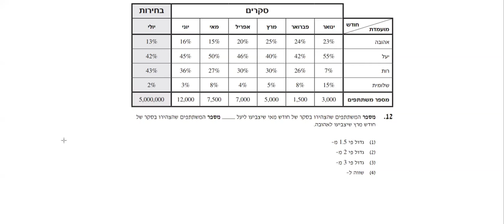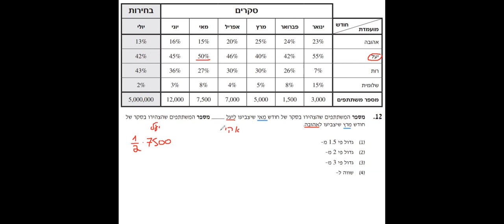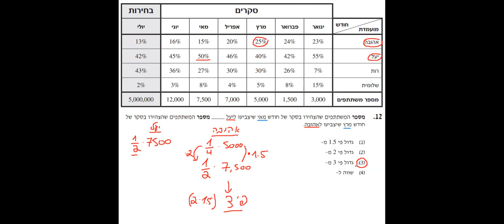בחינת פסיכומטרי דצמבר 2020 כמותי 1 שאלה 12 EZ WAY